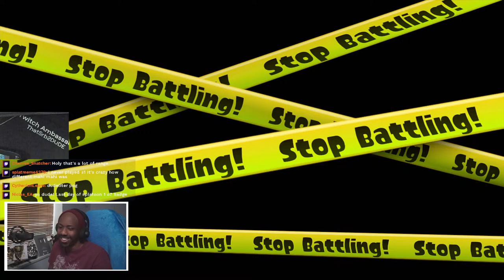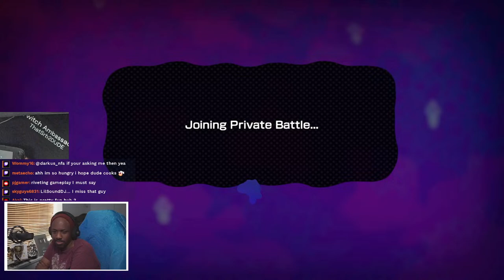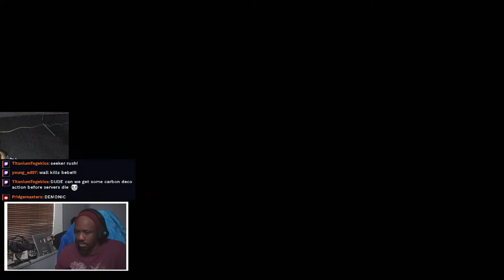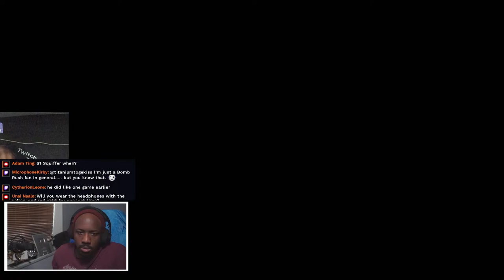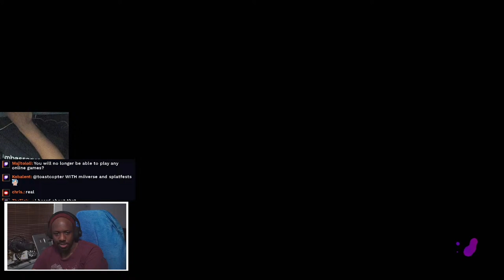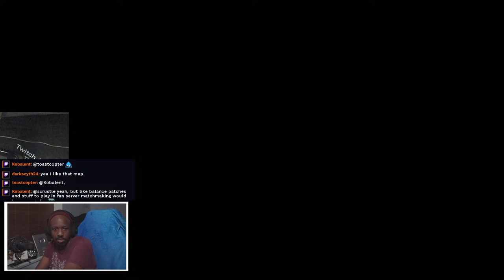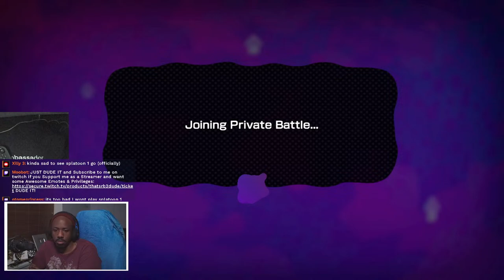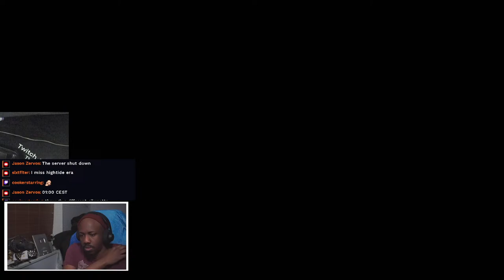The FINAL Splatoon 1 Tournament (Speed Ladder)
THIS IS A SPLATOON 1 2024 LIVE STREAM